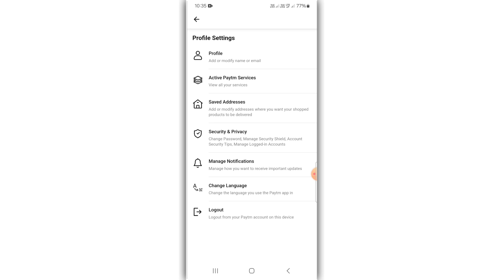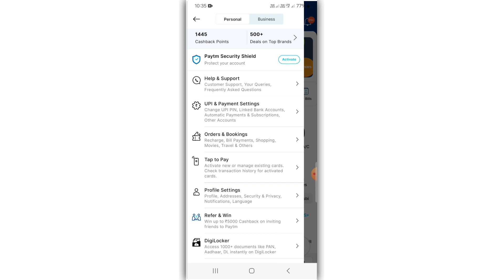Paytm name change kaise kare ? how to change name on paytm ?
1) Paytm per Naam change kaise karen
2) Paytm mein name change kaise karen
3) how to change name on Paytm
4) Paytm per name change karne ka Tarika
5) Paytm account per Naam change kaise karen
6) Paytm account name change
7) name change kaise karen Paytm name per
8) name change kaise karen Paytm per
9) Paytm Naam change